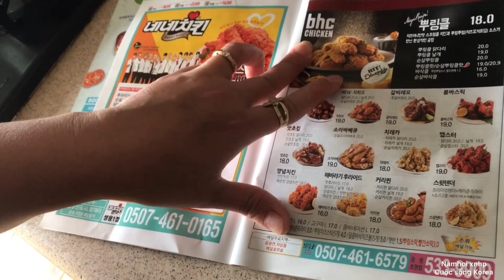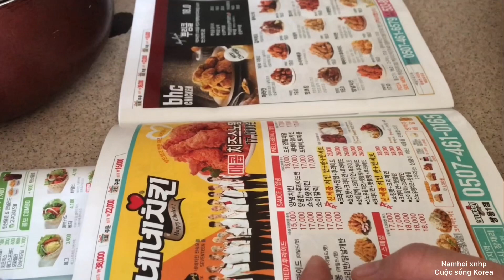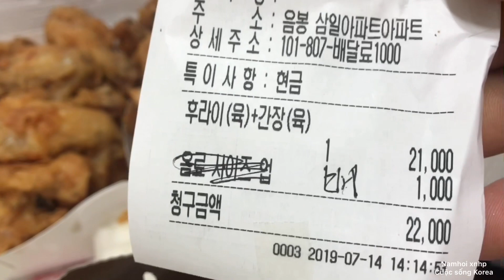Món ăn giành cho những người lười ở Korea